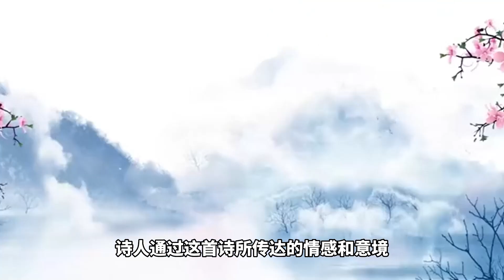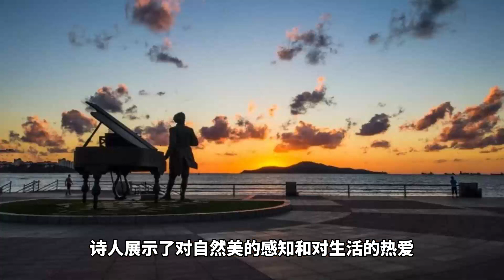欧阳修《五绝•小满》：勾勒出夜晚的景象，小满时节生机勃勃的氛围，传递了对农耕生活和自然美的赞美